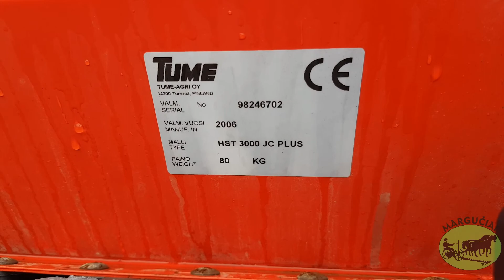Diskinė sėjamoji "Tume HKL 3000 JC Pro", su trąšų įterpimu, 3 m.